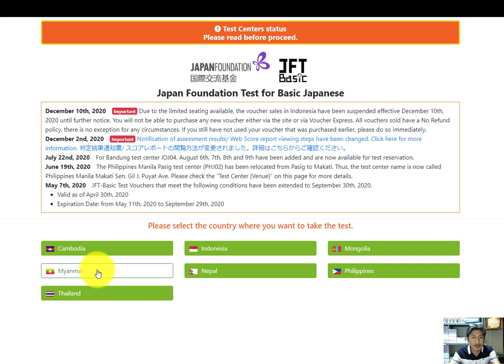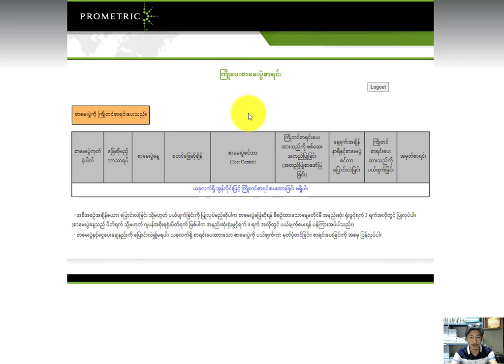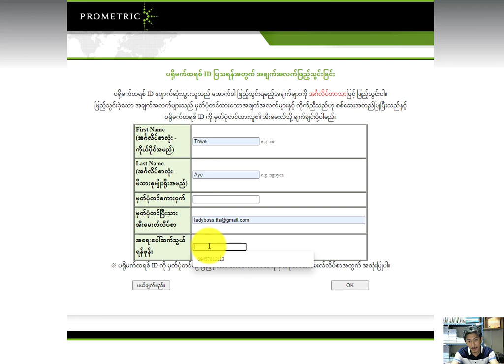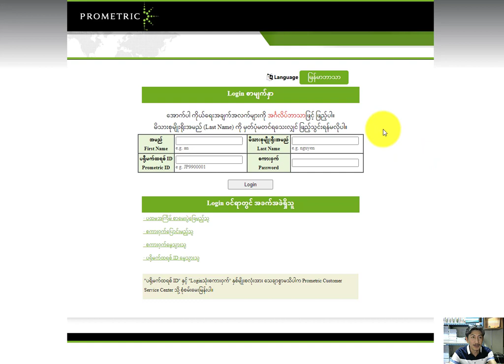JFT ID loginဝင်ပုံ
JFT စာမေးပွဲများဖြေဆိုရန်ဖောင်တင်ဖို့ IDရှိရပါမယ်။ ဒါကတော့ IDလျှောက်ပီးနောက် login ဝင်ပုံနဲ့ ဝင်လို့အဆင်မပြေရင် လုပ်ရမယ့်ပုံလေးနမူနာပြထားတာပါ

အဆင်မပြေတာရှိရင် ပြန်မေးနိုင်ပါတယ်